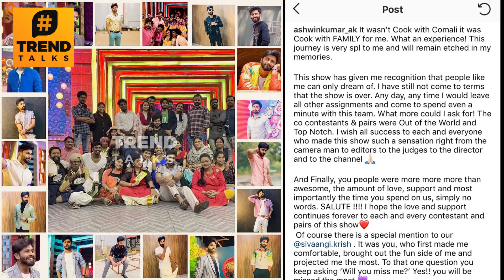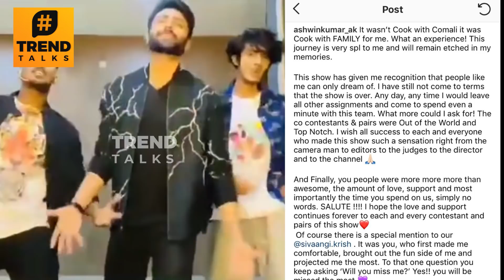Sivaangi.. Will You Miss Me? 💔 - Ashwin Emotional, Cook With Comali 2 Grand Finale - PROMO April 14